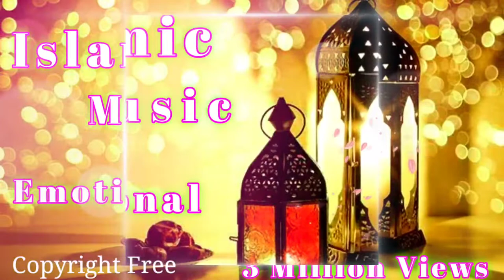Islamic Music No Copyright Background Sound Emotional ( Episode 6)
🌷Special Thanks🙏:-